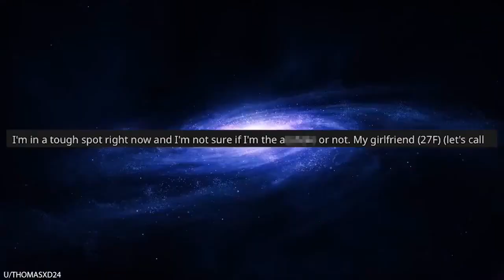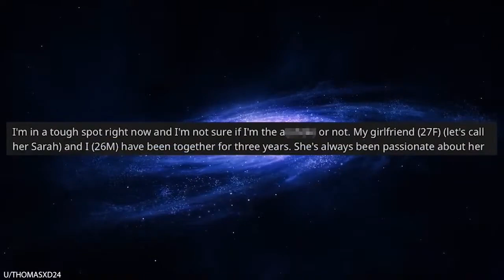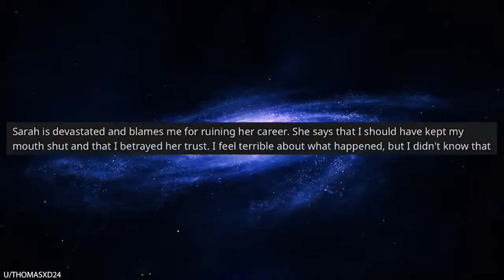I Got My Girlfriend Fired From Teaching Because Of Her Instagram Pics. Was I Wrong?